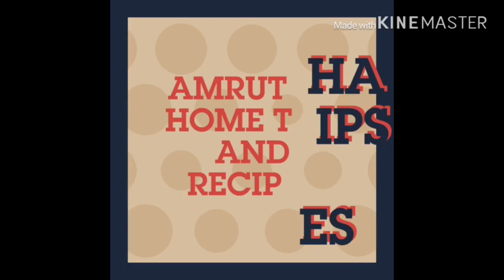അമ്മുമ്മ സ്‌പെഷ്യൽ കക്കാ തോരൻ/kakka thoran/clam thoran/Kerala style kakka thoran